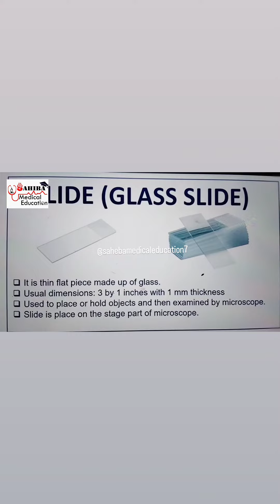microbiology lab, Microbiology glass ware, special glassware in microbiology laboratory part-1